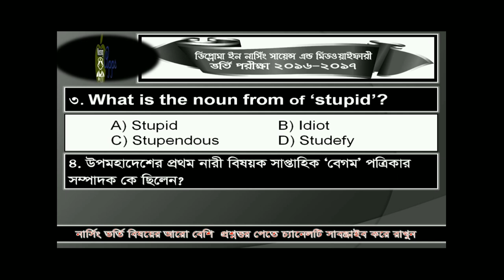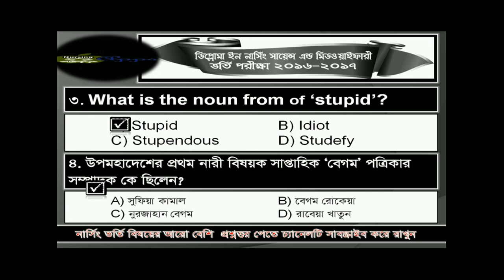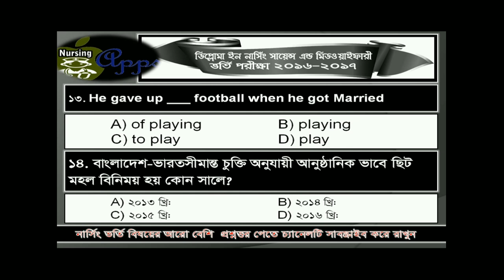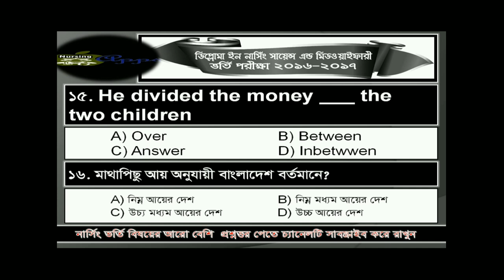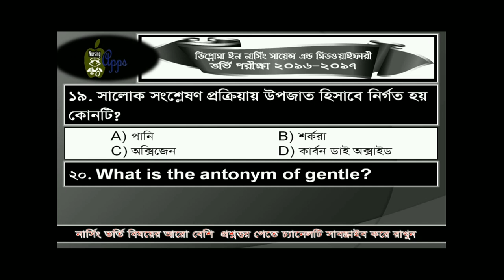Diploma in nursing science and midwifery admission test 2016-2017 MCQ solution part 1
নার্সিং ভর্তি প্রস্তুতি বিষয় ও ভর্তি পরীক্ষা বিগত সালে প্রশ্ন সমাধান নিয়ে এই ভিডিও টি করা,  সবার মতামত চাই

বি এস সি ইন নার্সিং ভর্তি পরীক্ষার বিগত সালের প্রশ্ন সমাধান
ডিপ্লোমা ইন নার্সিং সায়েন্স এন্ড মিডওয়াইফারী ভর্তি পরীক্ষার বিগত সালের প্রশ্ন সমাধান

বি এস সি ইন নার্সিং ভর্তি পরীক্ষার ২০১৭-২০১৮ সালের প্রশ্ন সমাধান